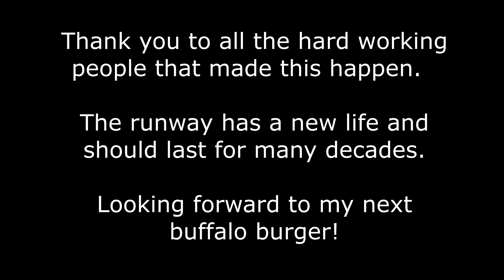Catalina Airport's New Runway - Wrigley's DC-3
Celebrating the re-opening of Catalina's Airport in the Sky runway, Wrigley's DC-3 taking off and landing.  May 3, 2019.  After being closed for several months, a new concrete runway is now in place ready for your arrivals.  Come on down and have a buffalo burger!